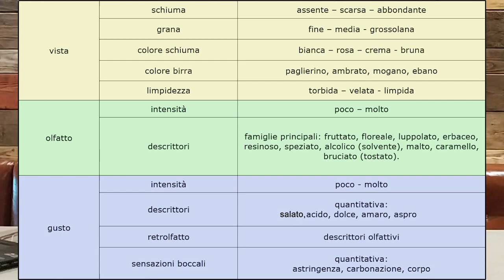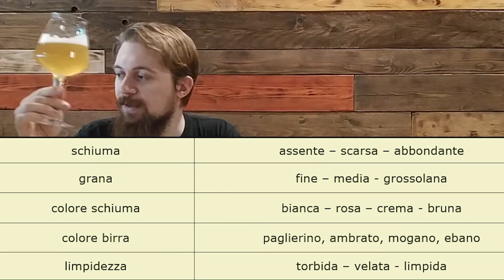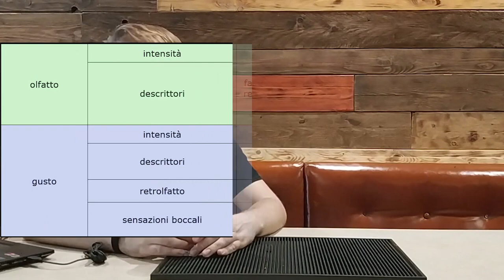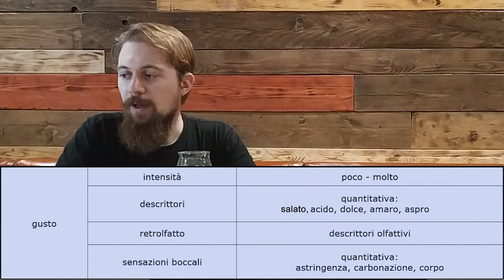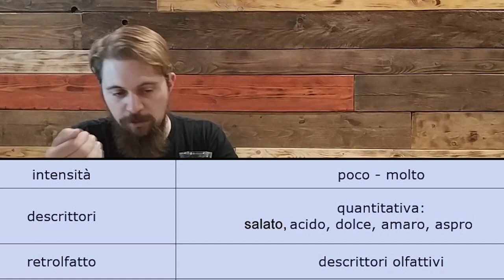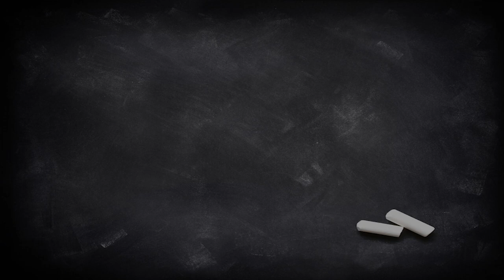SKAL! Come si degusta una birra? Tutorial guidato alla degustazione (tabella in descrizione)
Ho pensato di registrare, ogni 10 degustazioni, un mini approfondimento legato sempre all'universo "birre".

In questo video provo a spiegare un semplice approccio alla degustazione. La scheda utilizzata la potete scaricare da qui